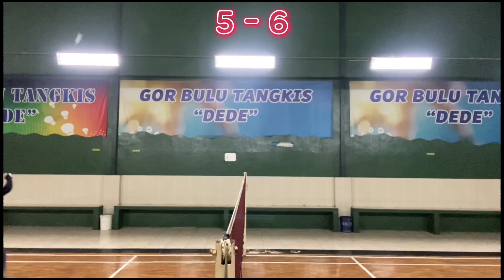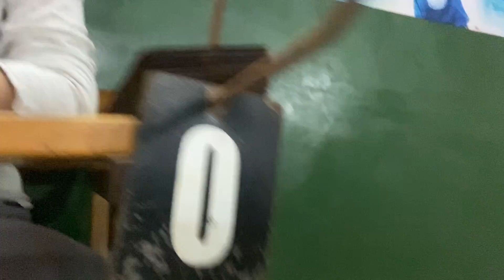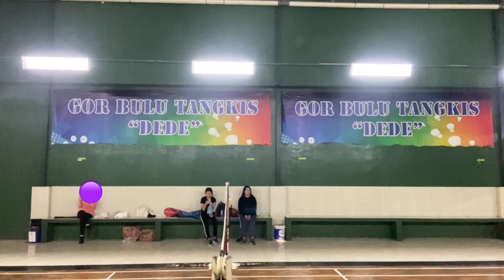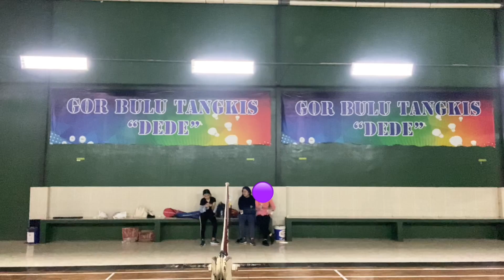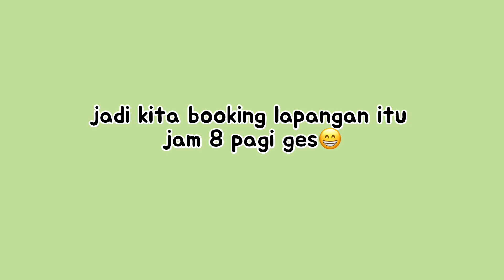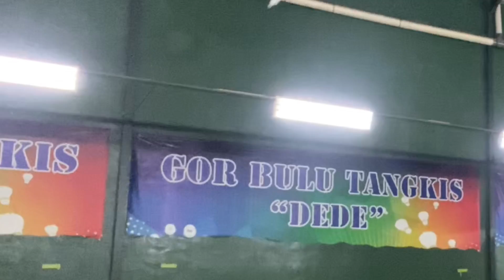KETIKA REMAJA JOMPO TURUN KE LAPANGAN BADMINTON || VLOG #25 INDONESIA🇮🇩✨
hai teman-teman
welcome back😚

untuk pertama kalinya gua sama temen-temen bikin konten main bultang.. jujur seru sih😆
udah gitu kita booking 2 lapangan, dan ternyata itu lapangan dikit-dikit nganggur ges karna kita gampang cape☝🏻

‘salam panjalu, panjang umur sehat selalu’

happy watching😊
make sure to watch in 1080p biar kualitas videonya bagus hihi

semoga kalian suka dan terhibur yaa..
terima kasih😊👏🏻

☆ my equipments
🔗editing app : capcut
🔗camera       : iphone 11
🔗thumbnail   : piscart